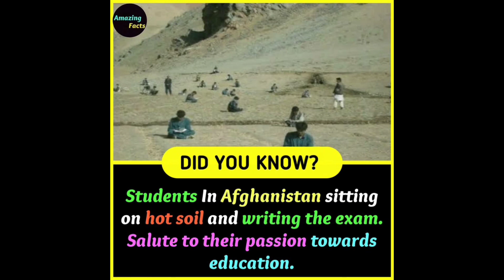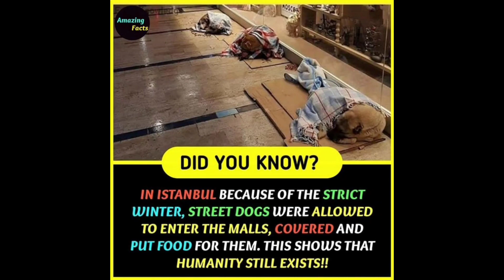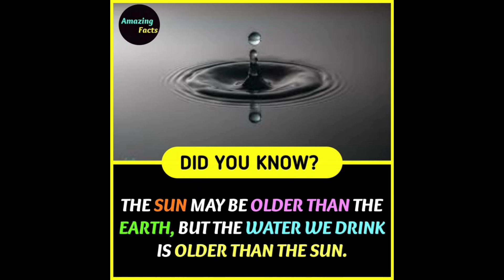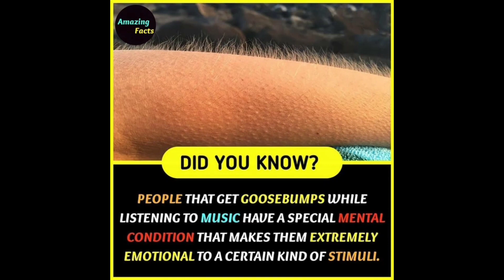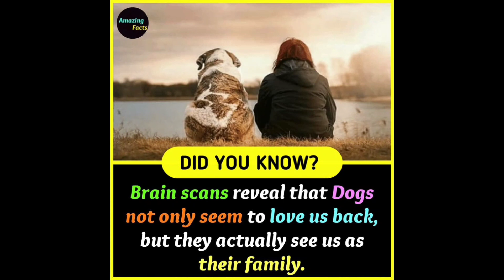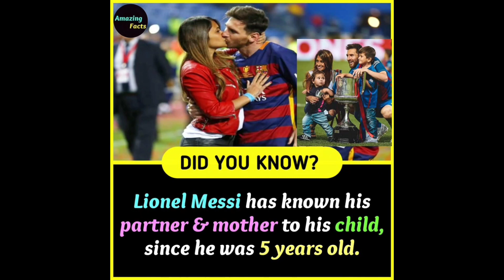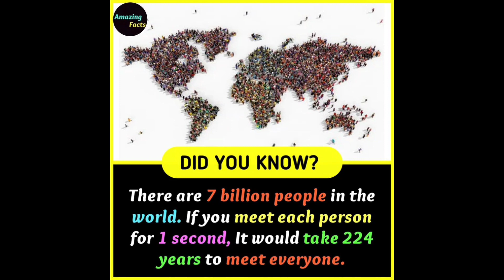Did You Know ? [ Ep. 12 ] | Mind Blowing Facts You Didn't Know 🤯 facts | Facts Zilla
The Amazing Facts  | Did You Know Facts Compilation | Facts Zilla
IF YOU LOVE THE VIDEO THEN PLEASE

•Did You Know Compilation,
•Facts In Only One Sentence
•General Knowledge,
•Facts Knowledge under 1 Minute,
Etc
When you get all this in my channel. So

For more daily interesting facts video 📸

In the channel you will see 👇

Amazing Facts | Interesting Facts | Random Facts | Did You Know | Amazing Stuff | Real Facts | Amusing Facts | Fascinating Facts |

You will get daily updates here. 👆

For Credit and removal comment under the video . Thank You ✨📸

Did you know ? random facts
Amazing facts about everything
Random interesting facts compilation
Facts
FactTechz New video
Factz new video
Facts compilation
Facts In English
English facts
Endless facts
The amazing facts
Interesting Facts
Daily facts